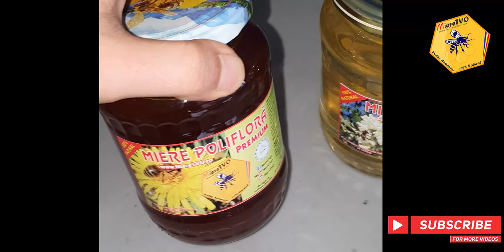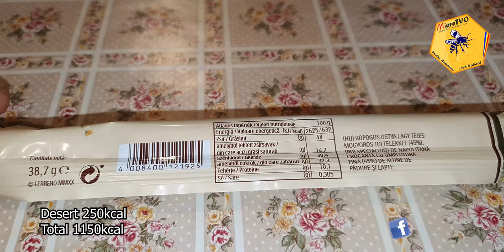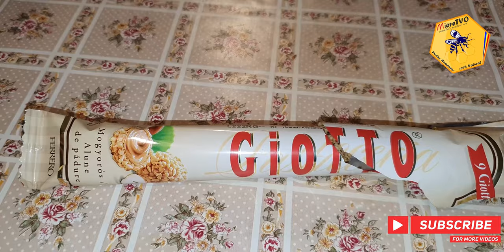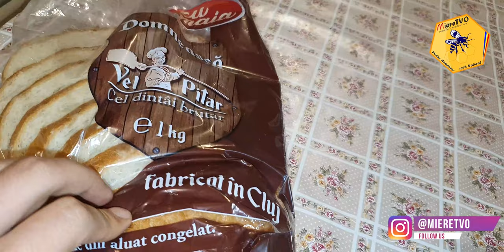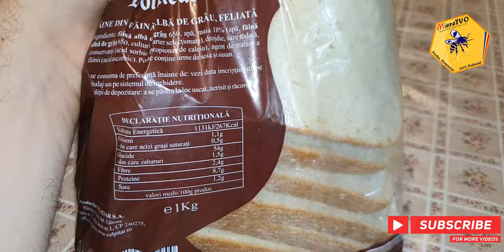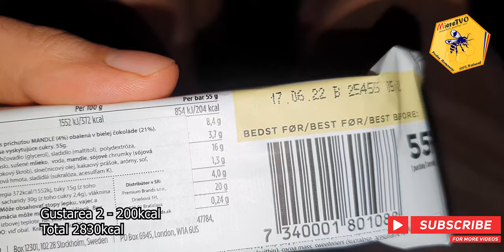MENTINERE 10 | CE MANANC INTR-O ZI DUPA CE AM SLABIT 50 KG | TOATE MESELE